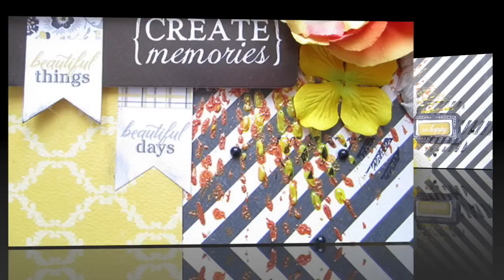Sunset Themed Mixed Media LO with Flying Unicorn's March Kit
This is  step by step Sunset Themed Mixed Media LO video for Flying Unicorn March Kit